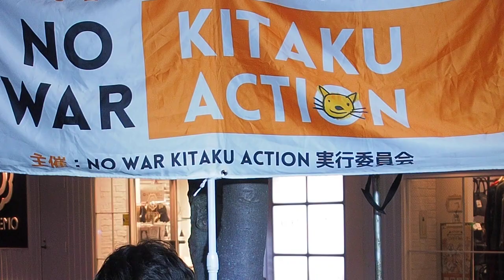2017.11.06「NO WAR KITAKU ACTION」: トランプ米大統領の来日報道について【8/11】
2016年2月より「特定秘密保護法廃止！北区アクション」から、「NO WAR KITAKU ACTION」に名称を改めました！

日付：2017年11月6日（月）
時間：19:00 〜 20:00
場所：JR 赤羽駅 西口

共謀罪は廃止に、戦争させない、核兵器のない世界を、私たちは声を上げます。

アメリカと北朝鮮は最後まで話し合いによる解決を追求してほしい。
日本政府は緊張を煽るのをやめ、両国に対話をするよう求めてほしい。
私たちがいま声を上げ、戦争させない世論をつくるとき。